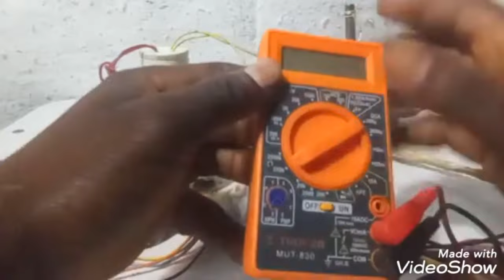Gade avanw rele bòs.si machin lave gen pàn kouran li pa vire 2 sans men kòman pou ranjel byen fasil.